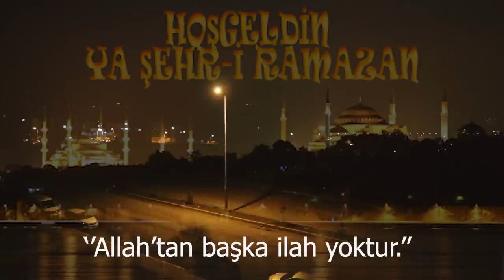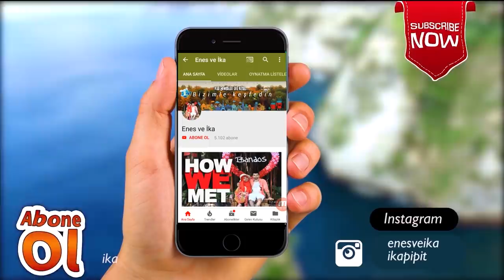ANNEMLE TÜRKİYE'DE İLK KEZ ENDONEZYA SAHURU HAZIRLADIK!!! ENDONEZYA SAHUR MENÜSÜ!!!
Arkadaşlar 3 yıl sonra ilk kez Türkiye'de buluştuğum annemle ilk kez Endonezya usulü sahur hazırladık! Yemeklerden eşimde denedi acaba tepkisi ne oldu?😊